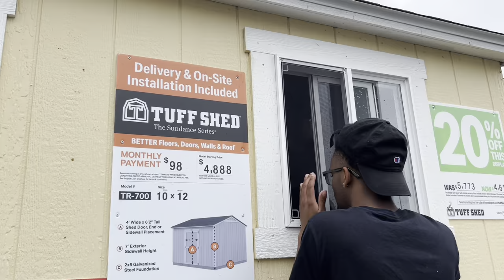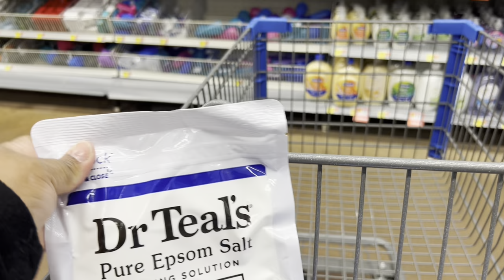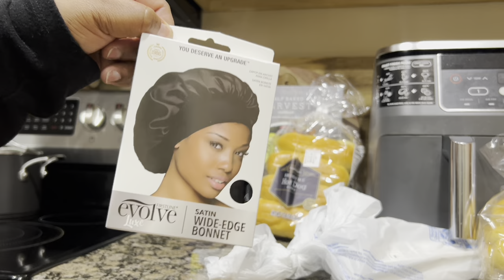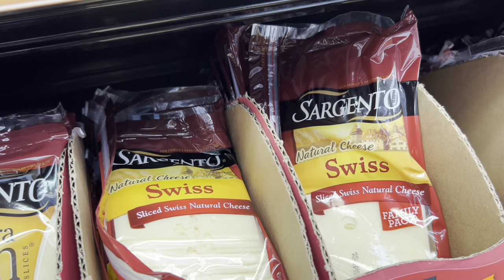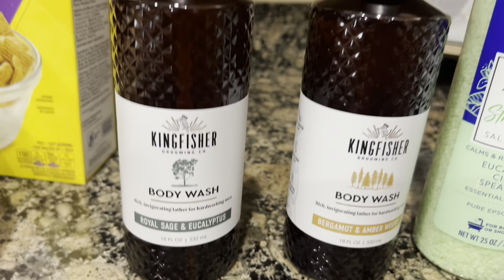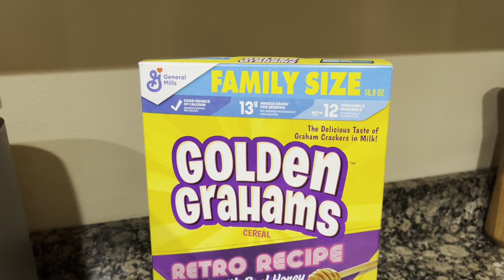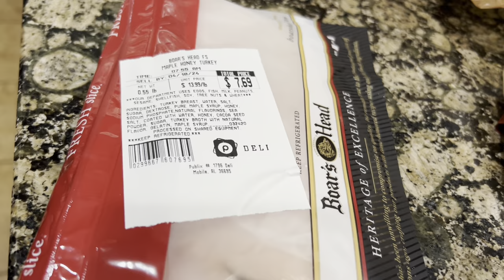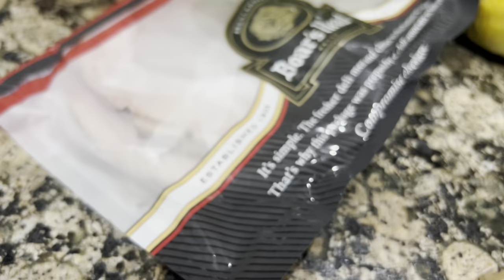GROCERY SHOPPING | WALMART HAUL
Hey y’all!